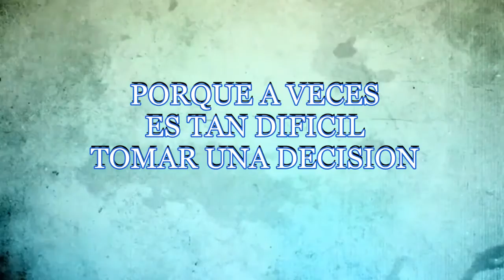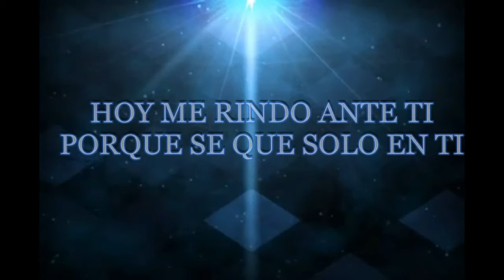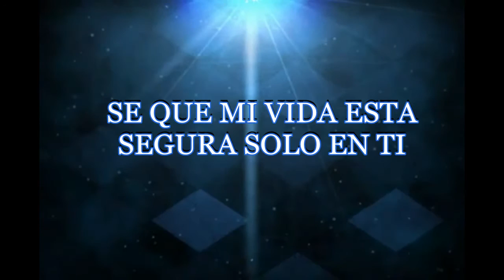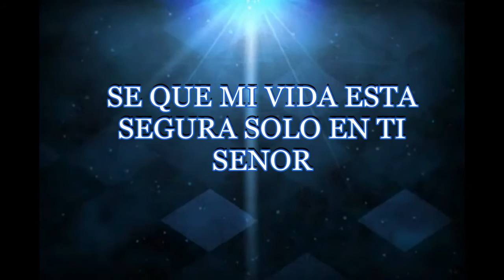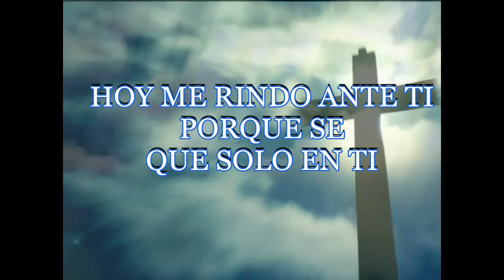Roger Osorio - HOY ME RINDO ANTE TI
Grabada en el 2013, pero esta canción Roger la compuso allá por el año 2000.
A veces tenemos que tomar decisiones en la vida, y puede ser que no sea fácil, lo más importante es rendirse ante el Señor y hacer su voluntad, el tiene lo mejor para nosotros.
Es una linda canción para estar en su próximo Álbum de Alabanza y adoración, y captura la esencia de ese momento, del momento de la composición, que fue una oración hecha canción.

Bajo: Manolo Juarez
Guitarras: Alan de Leon
Piano: Gerson Hernandez
Cuerdas: Edwin Elias
Coros: Tian Garcia
Coros al Final: Tian Garcia y Janine Callejas
Arreglos: Roger Osorio
Grabado en: RO Studios